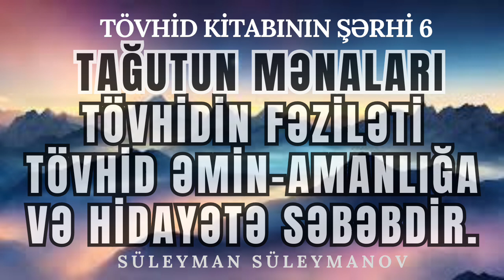Tağutun mənaları, Tövhid haqqında sual cavab.Tövhid kitabının şərhi 6 (09.08.24) Süleyman Süleymanov